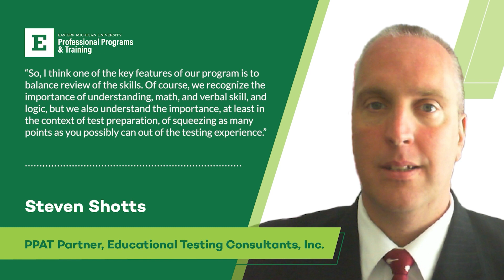Test Prep Class Key Features | Test Prep Courses | EMU PPAT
In this clip, Steven Shotts, PPAT Partner at Educational Testing Consultants, Inc., describes the key features of the test prep questions and how it helps you get as many points as possible on a test.

EMU PPAT offers test prep classes for the GRE, GMAT, LSAT, SAT, and ACT.